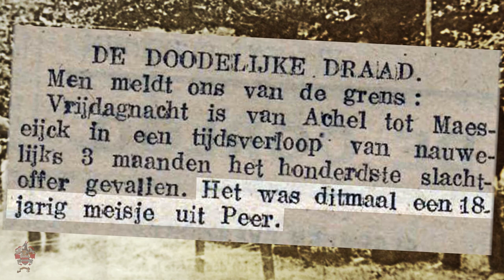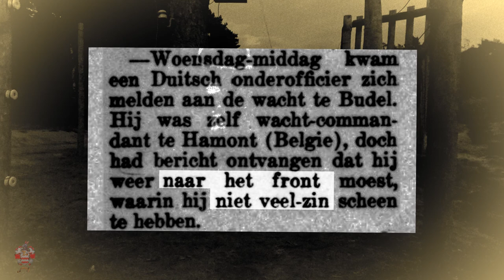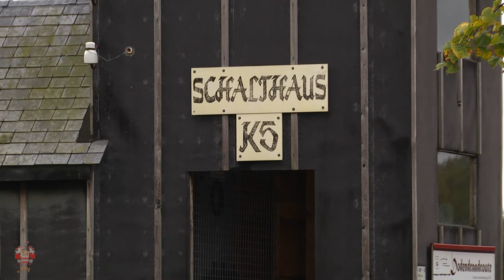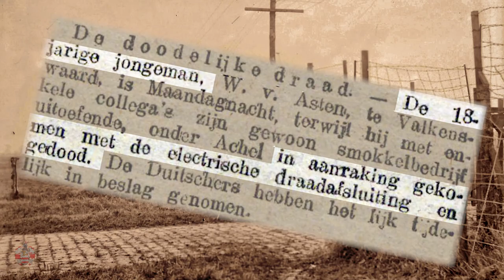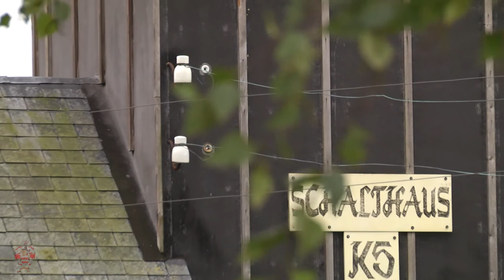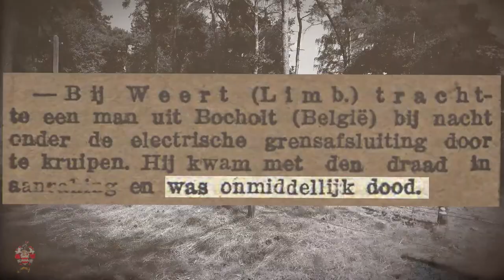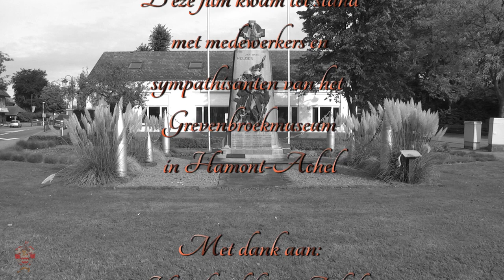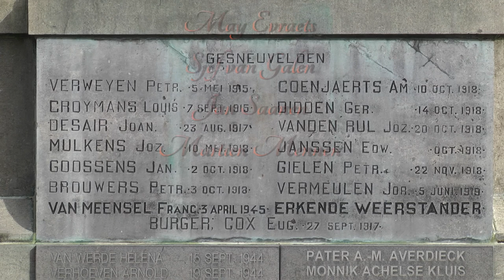Doodendraad tijdens de Eerste Wereldoorlog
Vanaf 1915 plaatste de Duitse overheid een elektrisch geladen draad op de grens tussen België en Nederland. Dit had de vlucht van jonge mannen en smokkelaars moeten beletten ...